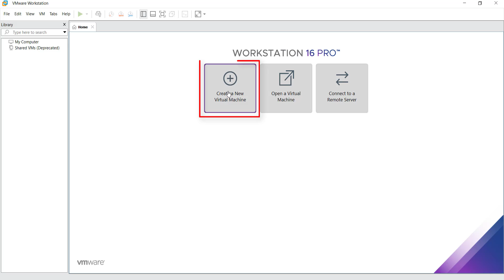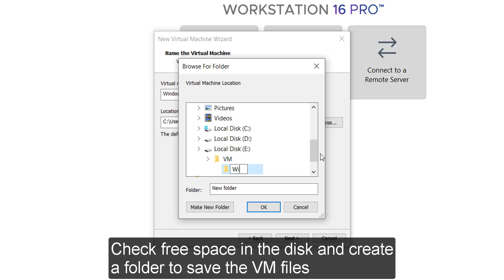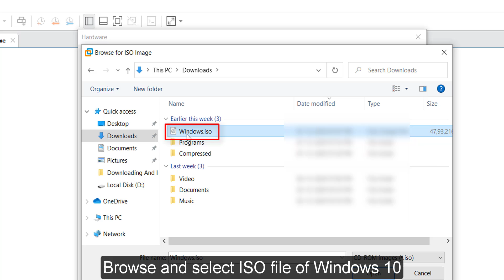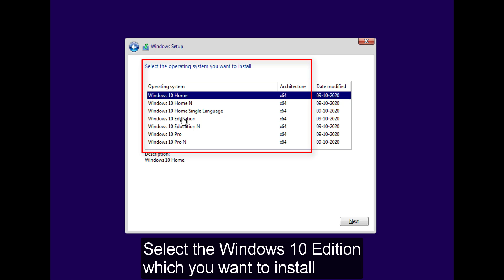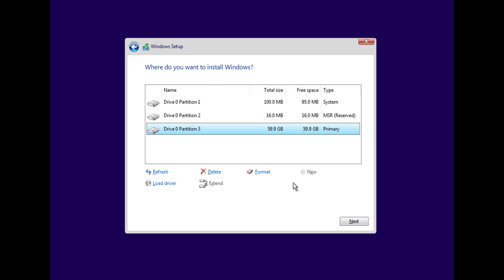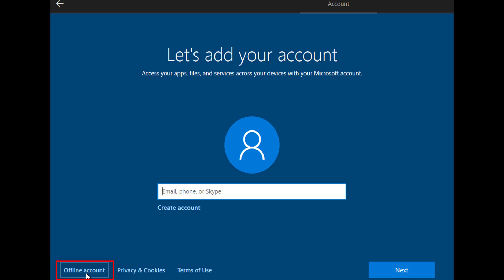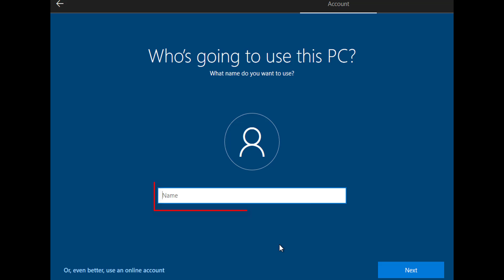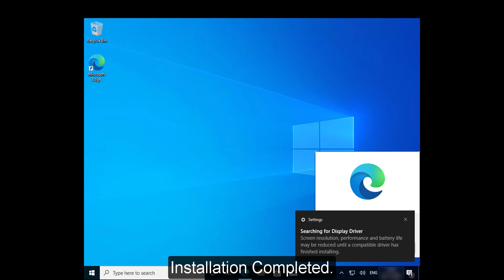Installing Windows 10 in VMware Workstation 16 Pro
In this video, you will learn how to install windows 10 editions in VMware workstation 16 Pro.

Windows 10 editions:
o Windows 10 Home
o Windows 10 Pro
o Windows 10 Mobile
o Windows 10 Enterprise
o Windows 10 Enterprise LTSB (Long Term Servicing Branch)
o Windows 10 Mobile Enterprise
o Windows 10 Education
o Windows 10 IoT Core (special versions for small footprint, low-cost devices)